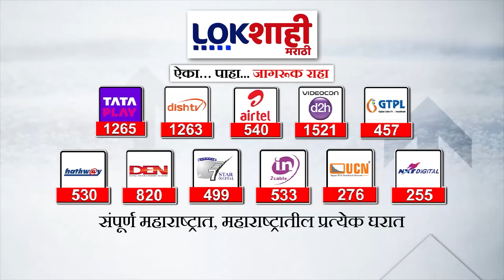Narayan Rane : विधानसभा निवडणूक स्वबळावर लढण्याची राणेंची मागणी